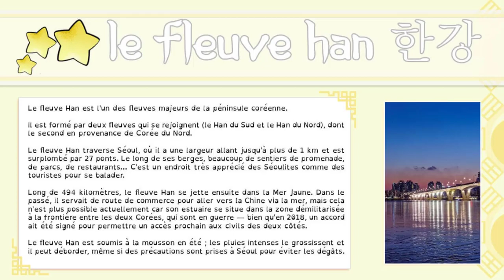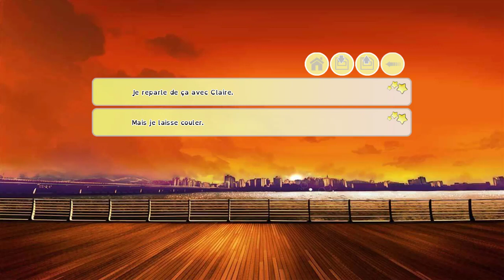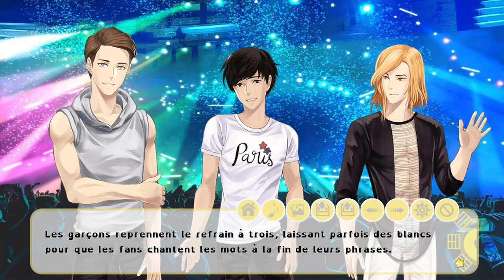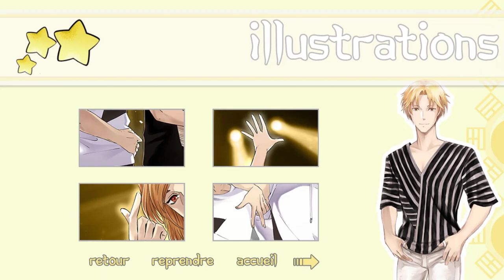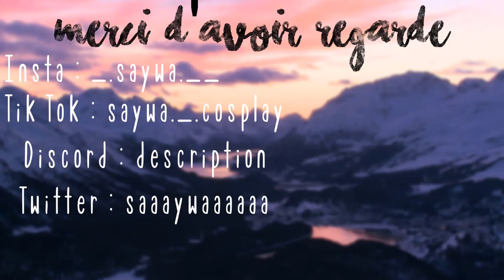Le concert de 21st june ! - I-Dolls#9